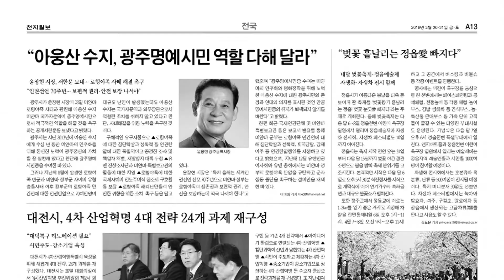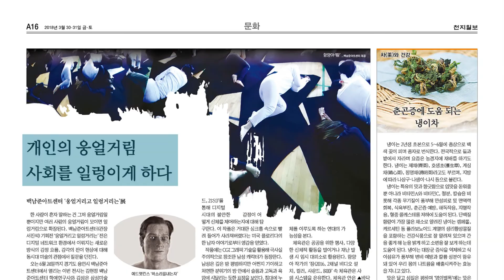[쓰~윽 보는 천지일보] 3월 30·31일자, 남북 정상회담·한미FTA 개정·세월호 추가 기소 등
[천지일보=오동주 기자] 남북 고위급 회담 대표단이 남북 정상회담을 오는 4월 27일 개최에 합의하면서 남북 정상회담이 11년 만에 재개됩니다.

한미 자유무역협정(FTA) 추가협상 과정에서 환율에 대한 이면합의 발표를 누락시켰다는 의혹에 대해 강하게 부인했습니다.

검찰이 박근혜 정부의 4.16세월호참사 특별조사위원회(세월호 특조위) 활동을 방해한 혐의로 이병기 전(前) 대통령 비서실장, 조윤선 전 청와대 정무수석, 안종범 전 청와대 경제수석을 추가로 기소했습니다.

오늘의 ‘쓰~윽 보는 천지일보’ 입니다.